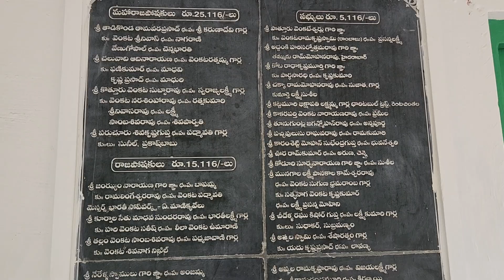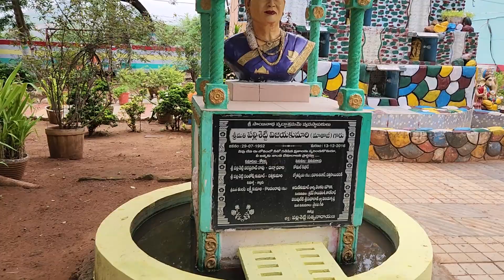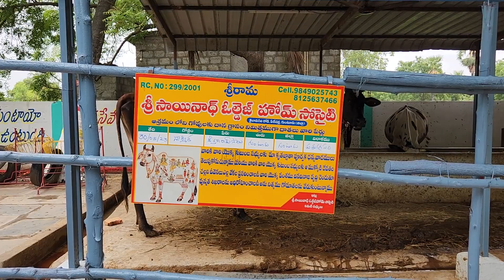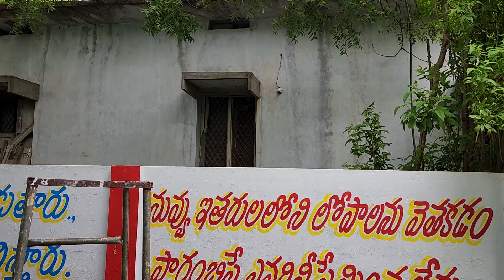Old age home 🏡 💔 | Don't leave Parents this way 😔